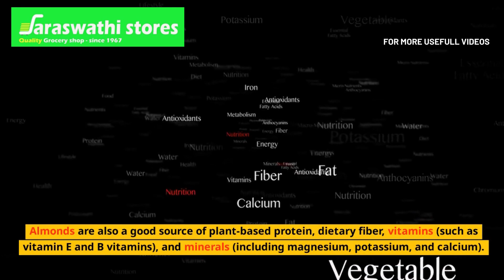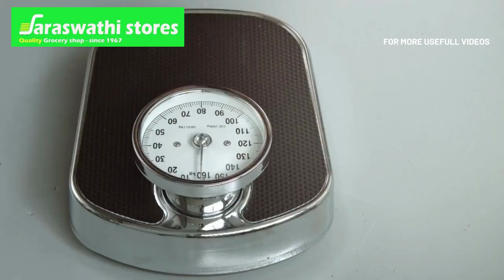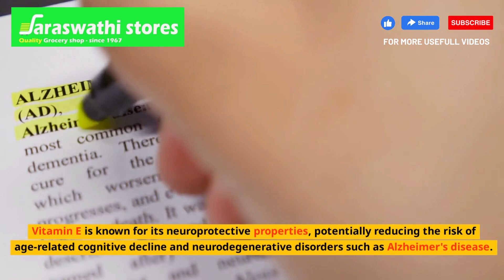The Amazing Benefits of Almonds: Nature's Superfood!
Heart-Healthy: Almonds are rich in healthy fats, including monounsaturated fats, which can help reduce bad cholesterol levels and lower the risk of heart disease.

Nutrient Powerhouse: Almonds are packed with essential nutrients, such as vitamin E, magnesium, calcium, and potassium. These nutrients play a vital role in maintaining overall health, supporting bone strength, and aiding in nerve function.

Weight Management: Despite being calorie-dense, almonds can actually assist in weight management. The high fiber and protein content in almonds promote feelings of fullness, reducing the likelihood of overeating and aiding in weight loss efforts.

Blood Sugar Control: Almonds have a low glycemic index, meaning they cause a gradual and steady rise in blood sugar levels. This makes them an excellent snack option for individuals with diabetes or those looking to stabilize their blood sugar levels.

Skin and Hair Health: Almonds are a great source of antioxidants, including vitamin E, which helps protect the skin from damage caused by free radicals. Additionally, the healthy fats and biotin present in almonds can contribute to lustrous hair and nourished skin.